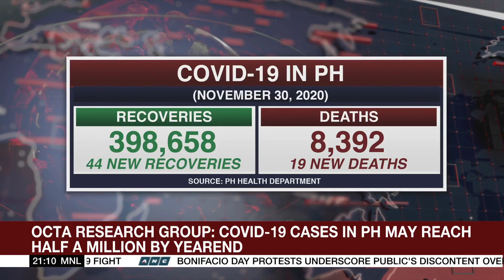Should Filipinos cancel Christmas family reunions amid pandemic? | ANC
The World Tonight: As the holiday season draws near, the Department of Health warns Filipinos against holding family reunions on Christmas as the pandemic persists.

A local research group expects the number of COVID-19 cases in the country to reach the half-a-million-mark by the end of the year.